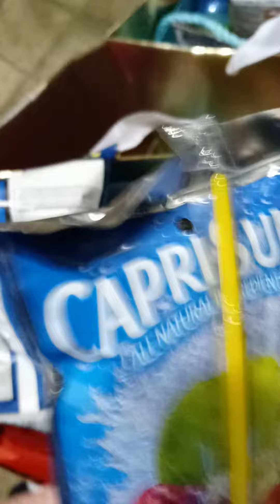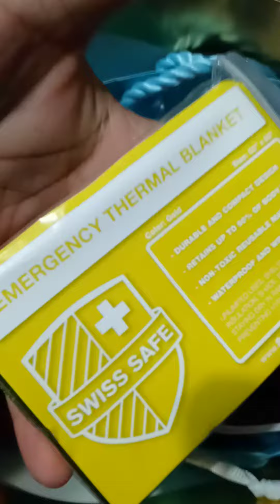I made Goodie Bags 2 Hand Out 2 Brighten People's Day! 😁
Goodie bags I made 2 brighten people Day.  You never know what someone is going through & how much a goodie bag can make someone smile!